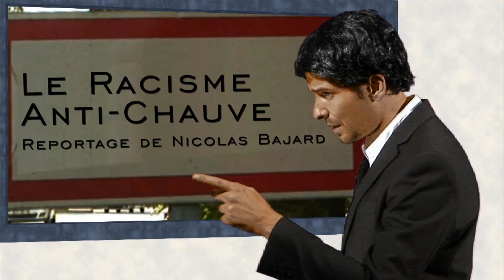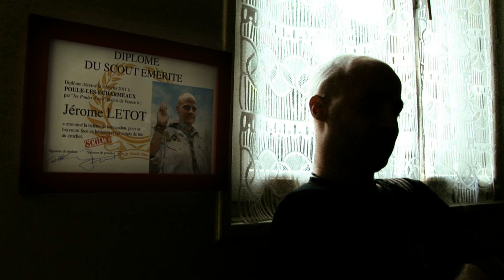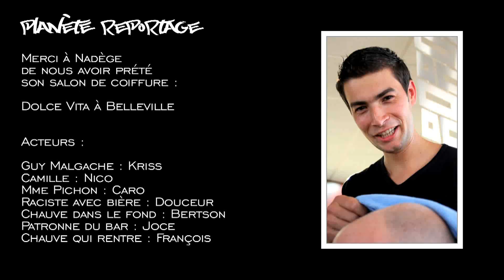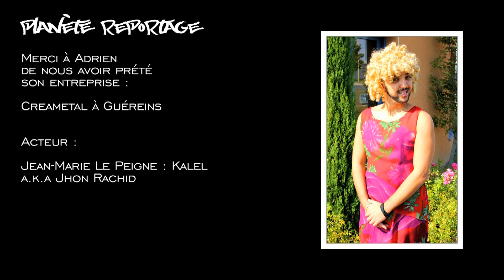Planète Reportage - Le Racisme (Parodie)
Devenez fan de LanguedePub sur Facebook pour être au courant des sorties de nos parodies.
Plus de 120 parodies de Pub de LanguedePub . Une nouvelle publicité ou vidéo par semaine.
Parodie Planète Reportage - Le Racisme : Saison 4 épisode 17